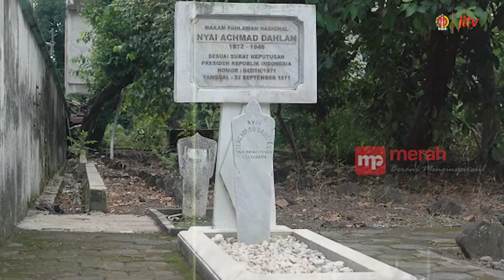Nyai Ahmad Dahlan, Tokoh Emansipasi Wanita Muslimah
Siti Walidah atau Nyai Ahmad Dahlan dikenal sebagai salah satu pahlawan nasional yang berasal dari Yogyakarta. Nyai Ahmad Dahlan juga tokoh emansipasi wanita muslimah di Indonesia. Perjuangan Nyai Ahmad Dahlan terinspirasi dari berbagai gerakan pembaruan yang digagas suaminya. Maka pada tahun 1914, Nyai Ahmad Dahlan mendirikan perkumpulan Sopo Tresno yang giat menggalakkan pengajaran agama dan pemberdayaan bagi kaum perempuan dari segala usia dan status sosial.

✅ jitv.jogjaprov.go.id
✅ facebook JITVPEMDADIY
✅ channel JITV di Youtube
✅ tv kabel JogjaMediaNet
✅ vumor.tv